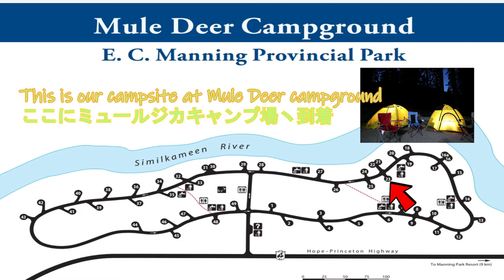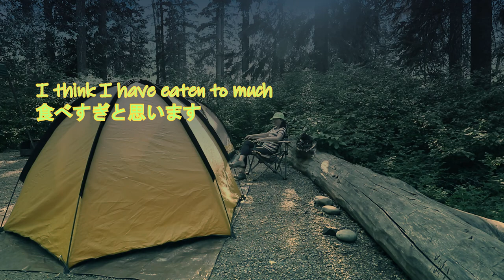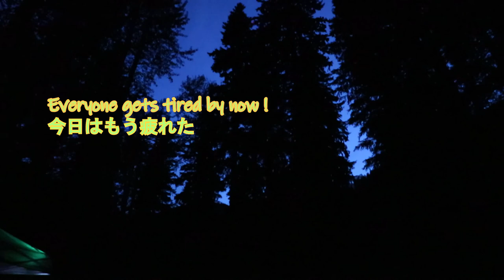Camping in Mule Deer campground ミュ―ルジカキャンプ場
Mule Deer campground is part of the E.C. Manning Provincial Park.  We have spent 3 days 2 nights there.  There are lots of fun things to do.  Hiking, water activities in the lake and the river.  We also went to the popular Cascade lookout, we hiked along Heather trail the next day (next upcoming video), the view is just breath-taking. English and Japanese subtitles available. 日本語字幕があリます。